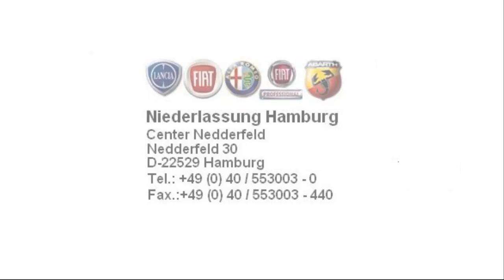Fiat Qubo Guen metallic Neues Modell Hamburg Stell.